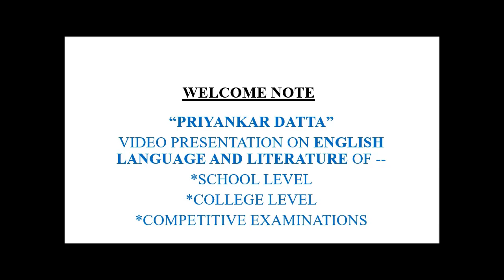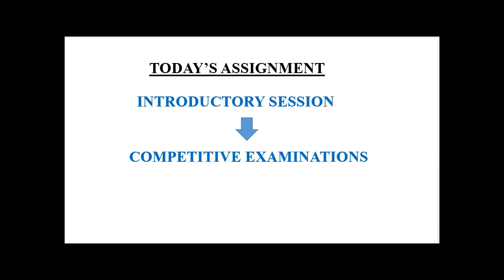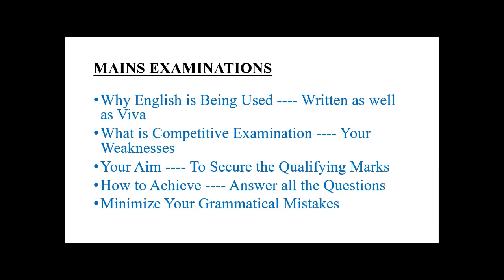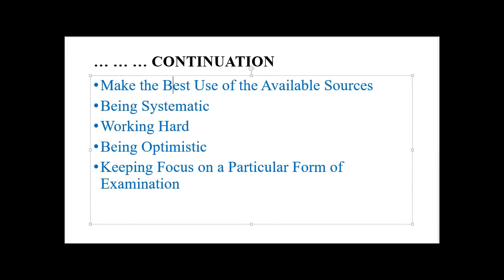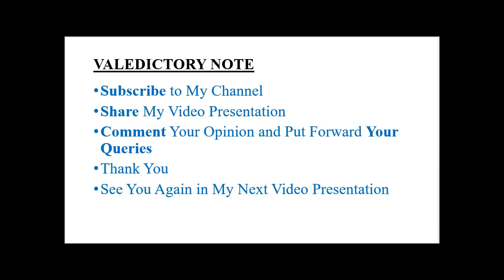ENGLISH FOR COMPETITIVE EXAMINATION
ENGLISH FOR COMPETITIVE EXAMINATION IS dedicated to you who wants to crack mains examination and having problems on various topics of English. This is an introduction video for you. Here, I have discussed the topic of how to prepare yourself for English for competitive examinations. What you are going to learn in my next videos. I have also planned to make videos on the topics you want. So I request you to comment on which topic do you want videos.  I have also opened a telegram channel exclusively for you. Feel free to join and keep updated about everything.